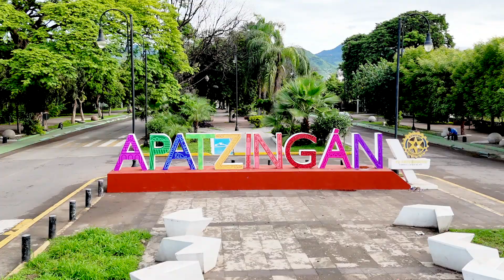Viva México desde Apatzingán Michoacán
en Apatzingán festejamos  con orgullo el mes patrio